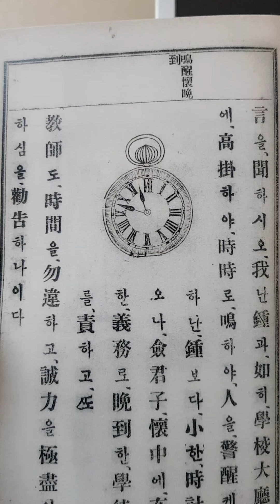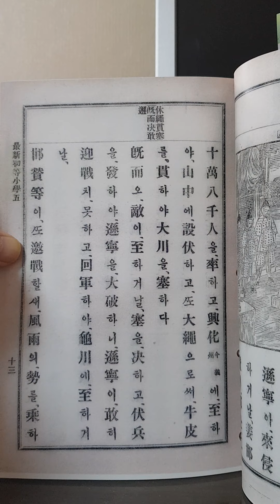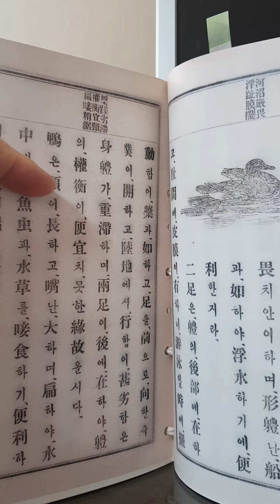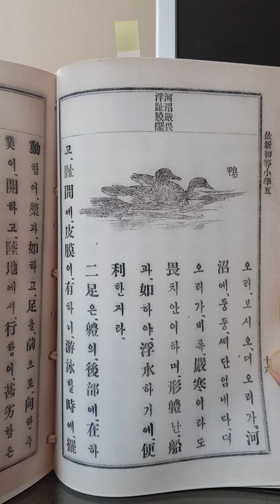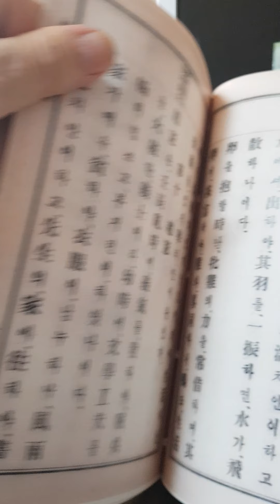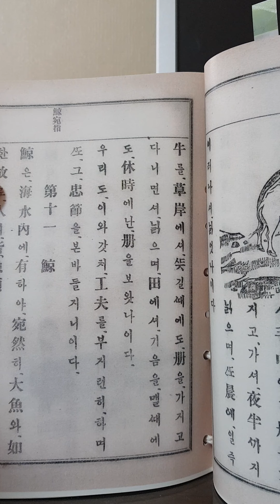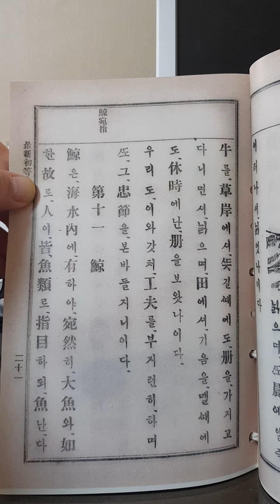초등소학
1908년 발간